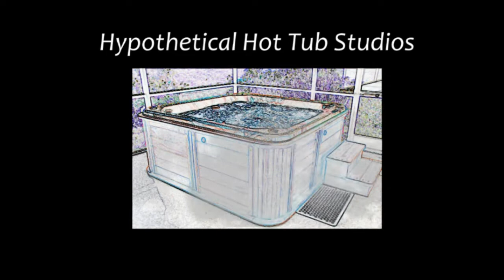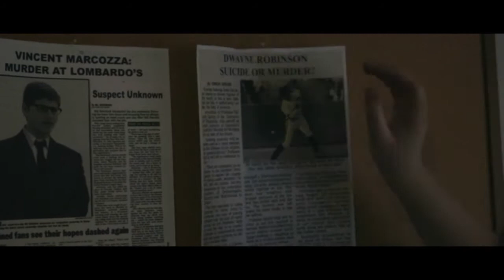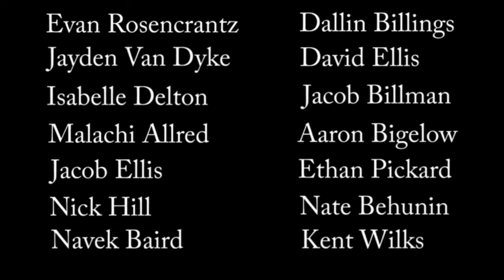Don't Blink Book Trailer 2018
Lombardo's Steak House is famous for three reasons: the menu, the clientele, and now, the gruesome murder of an infamous mob lawyer. Effortlessly, the assassin slips through the police's fingers, and his absence sparks a blaze of accusations about who ordered the hit. Seated at a nearby table, reporter Nick Daniels is conducting an interview with a legendary baseball bad-boy. Shocked and shaken, he doesn't realize that he's accidentally captured a key piece of evidence. Nick investigates for a story of his own.

This short trailer gives a thrilling description of this popular book originally written by James Patterson. We hope to one day put an entire movie together, but as of now, it will remain a trailer for a potential production.

The trailer stars Evan Rosencrantz, Jayden Van Dyke, Isabelle Delton, Malachi Allred and Jacob Ellis.

1. "Why so serious" by Hans Zimmer
2. "See what I've become" by Zack Hemsey